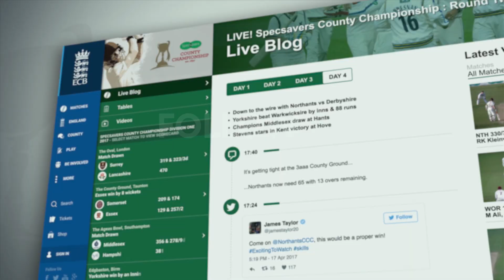Sangakkara reaches 1,000 First-Class runs - Highlights of County Championship v Yorkshire - Day Two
All the best of the action from Day 2 of Yorkshire v Surrey at Headingley including the moment Kumar Sangakkara became the first man to reach 1000 first-class runs this season.